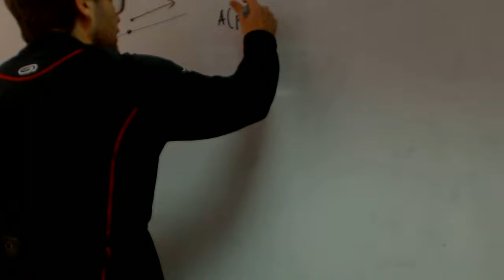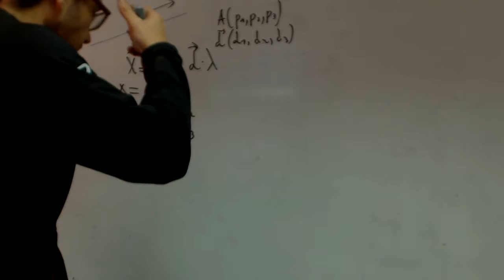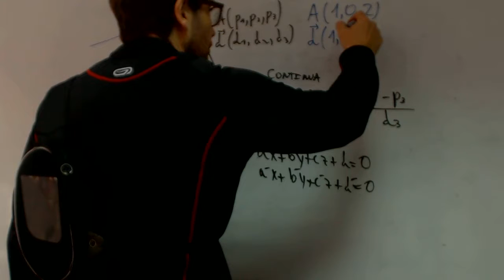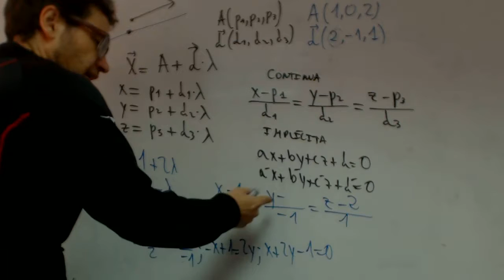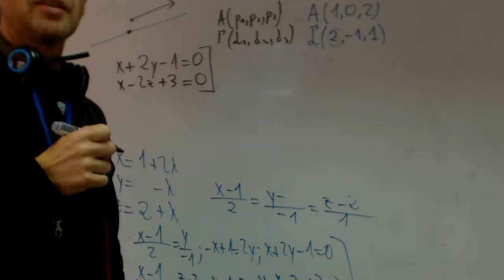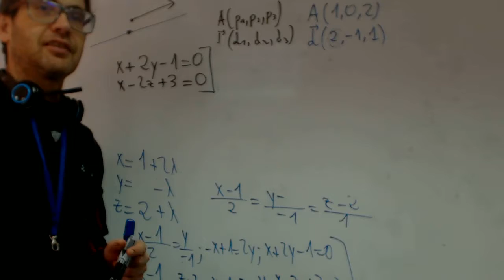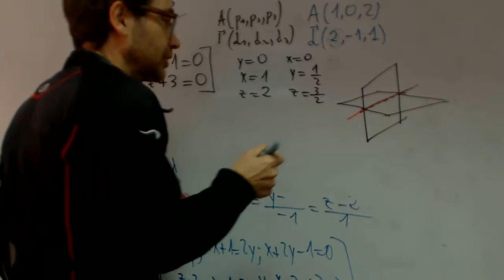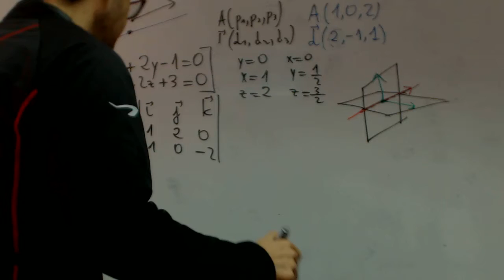Ecuacion de la recta Matematicas Juande 2 Bachillerato Academia Usero Estepona